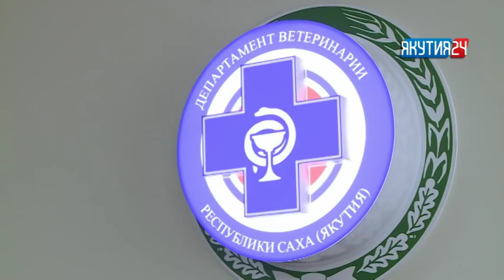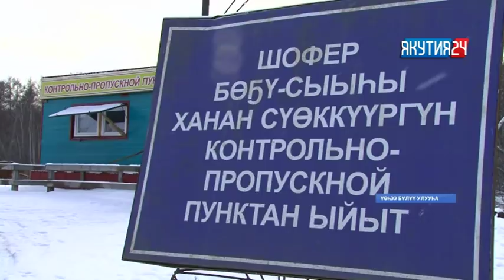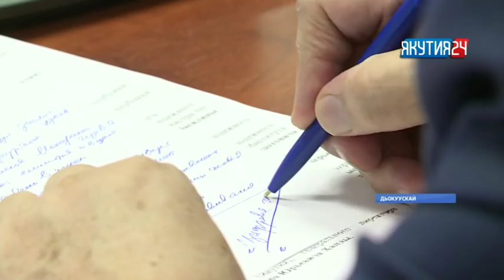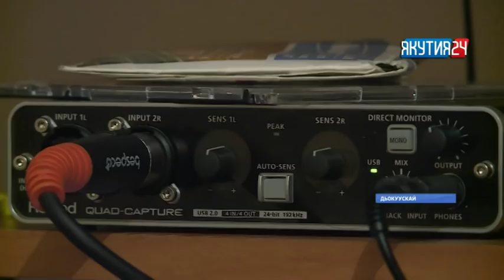«Саха сирэ» информационнай биэрии. Олунньу 21 күнэ, 20:30 ч